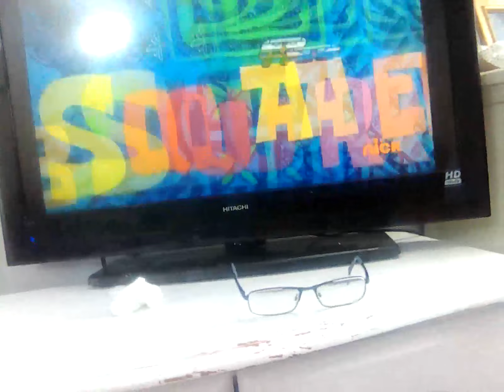16 March 2023